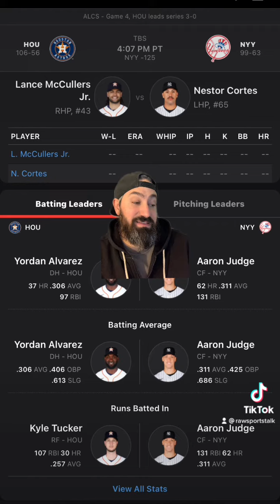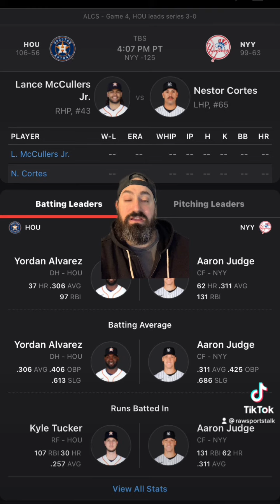New York Yankees VS Houston Astros ALCS GAME 4 10/23/22 MLB Sports betting Info & My Pick/Prediction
Houston Astros VS New York Yankees ALCS GAME 4, 10/23/22 MLB Sports betting Info & My Picks/Prediction

Houston Astros versus New York Yankees prediction. Houston Astros versus New York Yankees free pick. Astros versus Yankees prediction. Astros versus Yankees free pick. New York Yankees versus Houston Astros prediction. New York Yankees versus Houston Astros free pick. Yankees versus Astros prediction. Yankees versus Astros free pick.